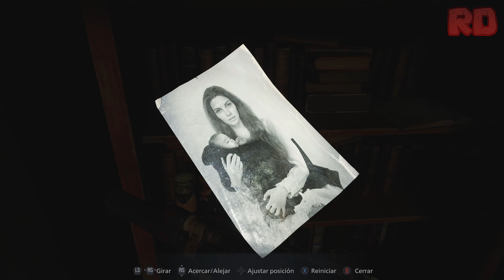Resident Evil Village | Gameplay Subtitulado al Español | FINAL | Parte 8 | PC 4K 60FPS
Resident Evil 8 Resident Evil VIII Inglés Subtitulado Subtitulos Español English Sub Spanish No Español Latino No Comentado Historia Completa Película UHD 2160p Ultra HD 60FPS Walkthrough Let's Play - Playstation 5 / Xbox Series X / PC